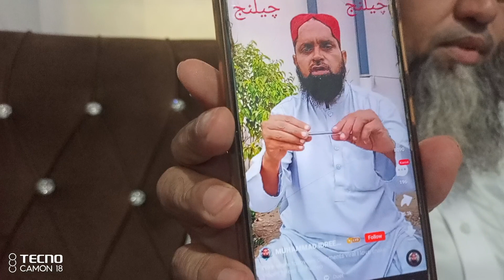challenge accept|مولوی صاحب نے پاکستان کوچیلنج کیا زمان دھدرا نے چیلنج قبول کیا اور کر کے دکھایا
مولوی صاحب نے  پورے پاکستان کوچیلنج کیا زمان دھدرا نے چیلنج قبول کیا اور کر کے دکھایا